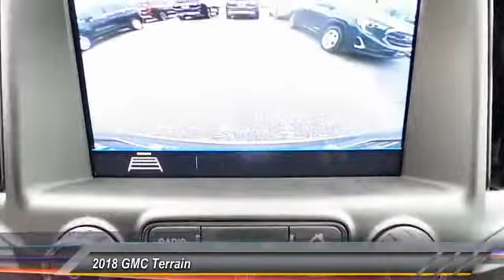2018 GMC Terrain Midland Tx GMJL244201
2018 GMC Terrain FWD 4dr SLE Diesel

Midland Buick
3205 W. Wall

Price includes: $1,000 - General Motors Consumer Cash Program. Exp. 02/28/2018, $750 - GM Down Payment Assistance Program. Exp. 02/28/2018, $1,500 - GM National Purchase Bonus Cash. Exp. 02/28/2018, $750 - Buick and GMC Select Market Bonus Cash. Exp. 02/28/2018